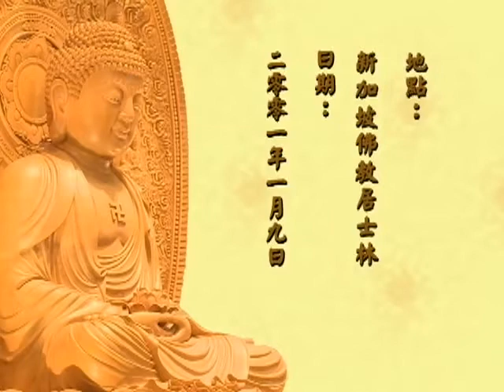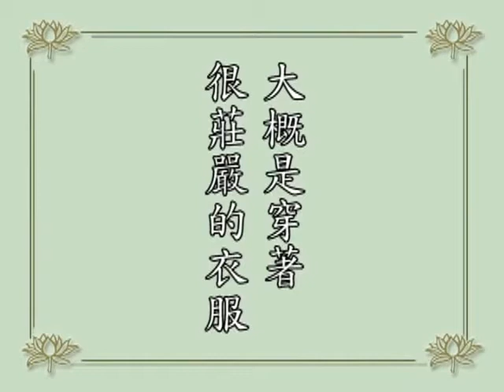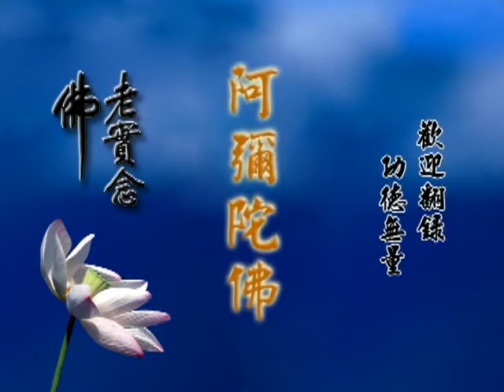學佛答問（粵語配音）第50集